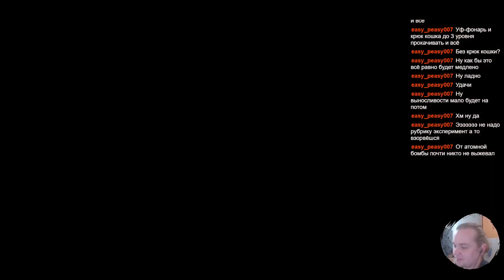Dying Light 2: Stay Human. Part 47.